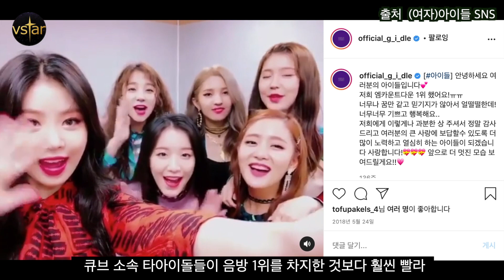'LATATA'부터 '火花'까지 모든게 대박난 (여자)아이들의 역사를 알아보자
2018년 5월 2일 데뷔한 이후 'LATATA',  'senorita', 'Uh-Oh', 'Oh my god' 등 많은 히트곡들을 만들어내고 있는 (여자)아이들의 스토리를 알아보는 영상입니다.

*** 도를 넘어선 욕설, 비방, 유언비어 유포, 상대를 향한 혐오 표현 등은 관리자가 삭제합니다. 여러 팬들 그리고 많은 시청자가 오가는 공간입니다. 댓글란은 자신의 마음과 생각을 공유하는 곳으로 활용해 주시기 바랍니다. ***